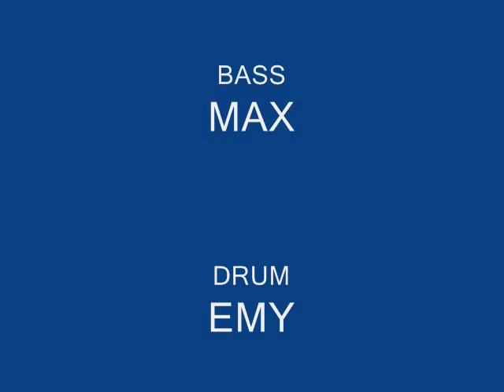pfh collage 2002-2009.wmv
foto ricordo dei painful happiness "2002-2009"